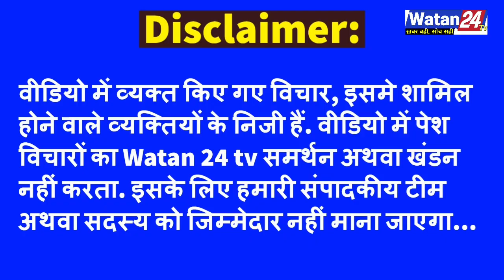मायावती के अकेले चुनाव लड़ने के ऐलान पर दलित राजनीतिक विशेषज्ञ का गुस्सा तो देखिए | Mayawati | BSP